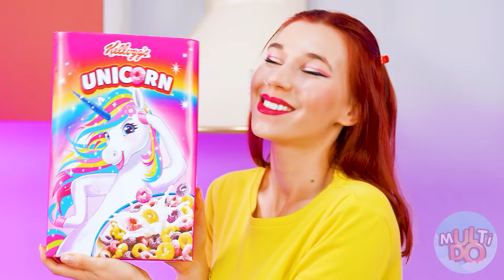Provocarea Mâncare Mare, Medie Și Mică Placă | Bătălia Alimentară Multi DO Challenge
Asigurați-vă că îl împărtășiți prietenilor tăi! Și nu uitați să vă abonați la pagina noastră YouTube, Multi DO Challenge pentru mai multe videoclipuri minunate ca acesta!